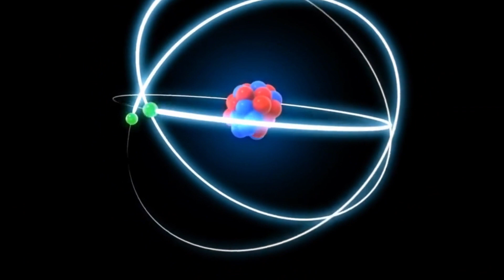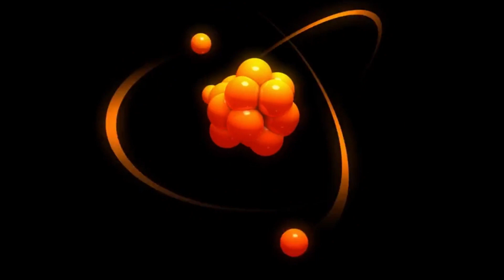Quantum Simulation: How to Use Quantum Systems to Study Other Quantum Systems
If you want to listen to thousends of great books including about quantum mechanics and physichs try audible for free

In this video, I will introduce you to the field of quantum simulation, which uses quantum systems to simulate or emulate other quantum systems that are hard or impossible to study directly. I will explain what quantum simulation is, how it works, what are the two types of quantum simulation: analog and digital, what are some of the advantages and applications of quantum simulation, and what are some of the current research topics and challenges in this field.